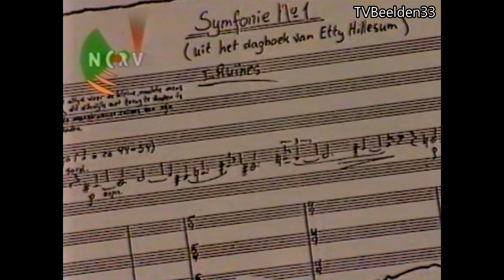NCRV promo's en programmaoverzicht (17-10-1989)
NCRV Promo's uit 1989 met:
- Ted's Familiespelshow.
- Bulls Eye.
- Jubileumconcert.
Gevolgd door programmaoverzicht:
- Dinges.
- Prettig geregeld.
- Ja, natuurlijk.
- Ursul de Geer.
Bron: VHS.